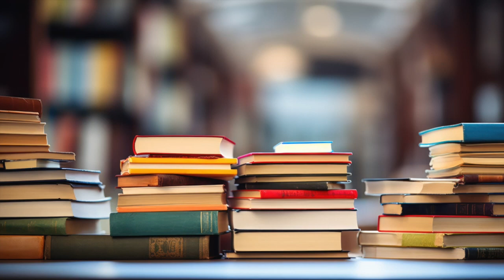Страна книг № 8. Елена Цыплакова о воспитании детей через искусство кино, театра и дет. литературы.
Светлана Кривошлыкова беседует с Народной артисткой России Еленой Цыплаковой о воспитании детей через искусство, о взаимодействии кино, театра и детской литературы. О совместной работе в СоюзДетЛит.